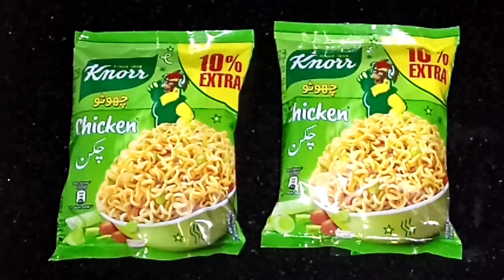10 Minutes Recipe | Crispy Maggi Cutlets | Easy and Quick Snack Recipe | Iftar Special Recipe 2022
10 Minutes Recipe | Crispy Maggi Cutlets | Easy and Quick Snack Recipe | Iftar Special Recipe 2022